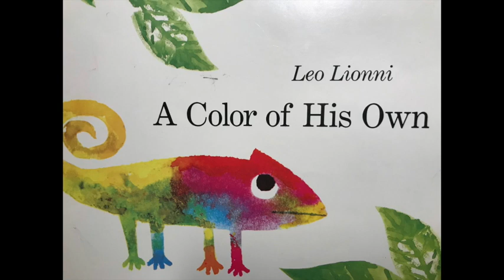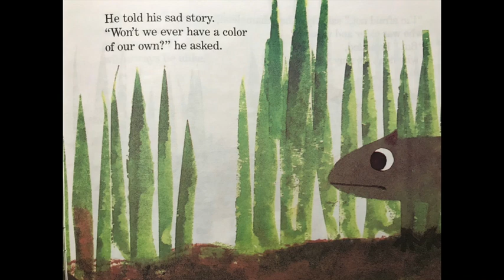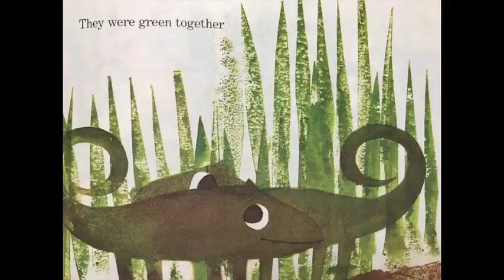A Color of His Own by Leo Lionni (Retold)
►► Help your kids learn through storytelling! Get my FREE Guide to Storytelling | DOWNLOAD

Stories for kids presents Leo Lionni's "A Color of his Own".  Leo is not with us any more but his stories are still available.

He is one of the most talented children's storytellers of all time.  His illustrations are usually simple but very effective.

BeachBabyBob recommends that you buy all of his books and keep them forever.  Your children, grandchildren, and great grandchildren will thank you.  Check in local thrift stores but leave a few for me.

A Color of His Own by Leo Lionni is a great story about animals and colors.  A chameleon goes in search of a color of his own and finds a true friend.  Read along with the words and decide which animal is your favourite and why.  Chameleons really do change color to adapt to their environment.  It is a great way to protect yourself by blending in with your surroundings